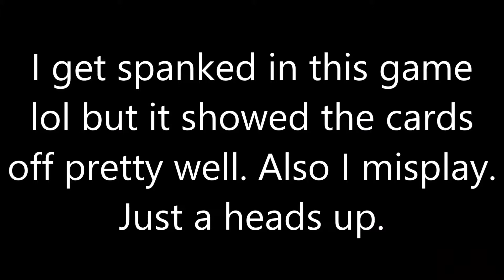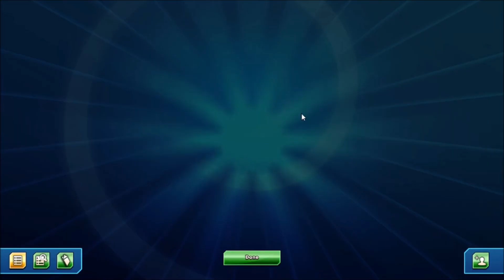POKEMON TCG MAKING A DECK USING TWO ZAMAZENTA THEME DECKS